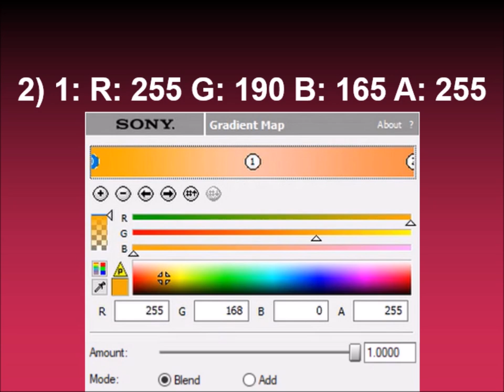How to make Videoup V2.UJVLTCM3388 on Sony Vegas